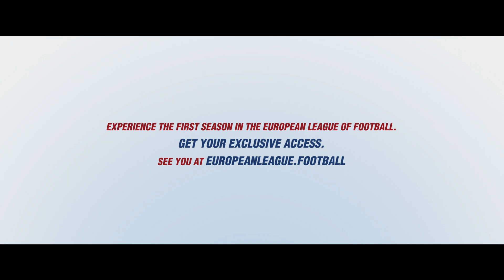Food-Balls - Red Zone | Episode 09 | European League of Football 2021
Kasim suffers from a bad conscience after hurting Pia. Or is there more to it? Pia has some issues with her father and has to make a difficult decision. MMA fighter Michael Smolik orders at the Fischereihafen Restaurant and shows Kasim his toughest kick.